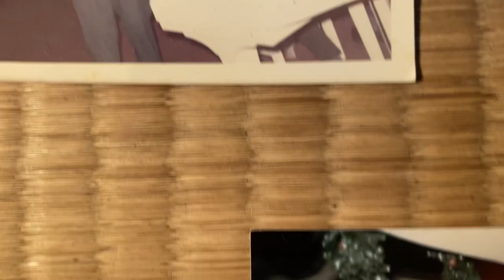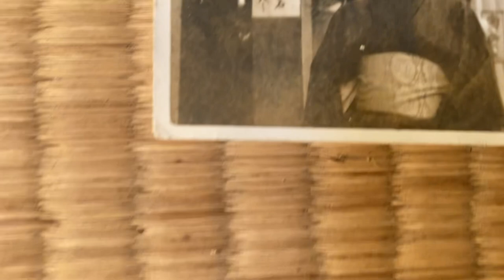Blues-YOSHIMASA KASAI 笠井義正(cl)and his big band.1970s.When Kasai was 30s.Japan.